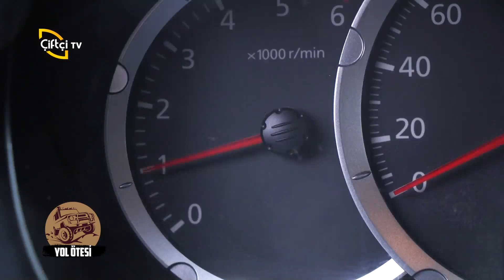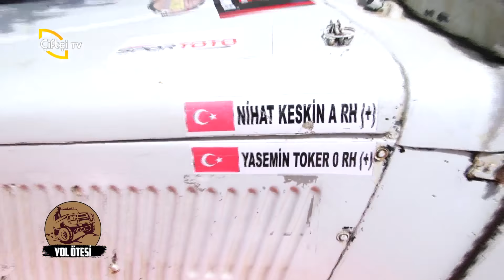Çamurlu Orman Yollarındayız - Yol Ötesi / Çiftçi TV